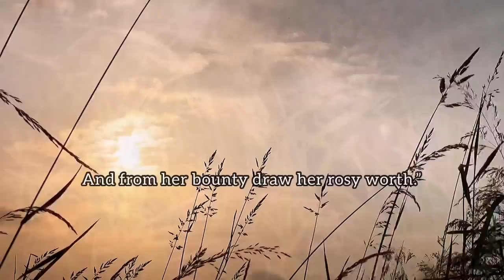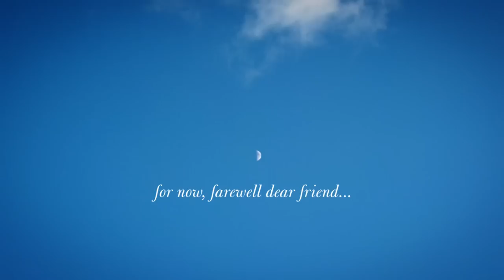A Day in my Life | Irish Farmhouse | Artist Studio Tour | Tea Break | Irish Cottage Garden in June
~ An Ode to June ~

"We say goodbye to my favourite month, as it gently fades into the rolling drumlins beyond. A new month is upon us, but let's celebrate the little quiet moments of June today in my latest video.

The weather has been unsettled lately; summer showers are caressed by warm air and brisk winds. However, the garden and meadows are grateful after the hottest June on record. The landscape is gradually shifting back to its verdant green, and joyously reaches upwards, growing ever stronger.

Let's head to the Lost Forest studio after a morning in the garden, and you can help me pack some of the treasures I said farewell to this week. Can you spot your piece?

After a relaxing cuppa in the farmhouse, Mr Pup will drive us down in the tractor to the magical world of the boglands, where the skies open up into a realm of endless dreaming and contemplation. "

– Gillian x

✿ Garden bench cushion